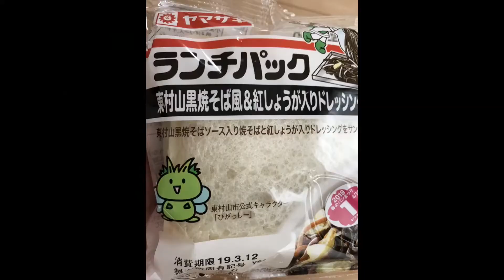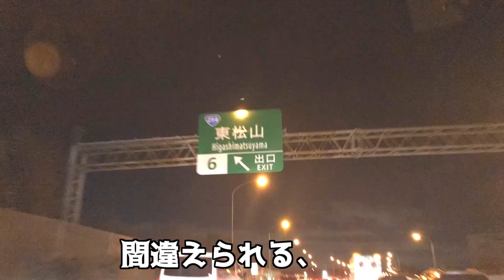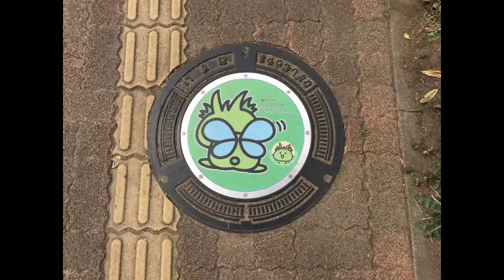【東村山で替え歌】U.S.A.歌ってみた！！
盛り上がりますね～

東京・東村山をPRするために頑張っている男子3人組です！
もっとたくさんの人に東村山に訪れてもらえるように頑張っています！
東村山は自然が豊かな街でありながらも新宿から約30分というアクセスの良さ！

まさに　　 N eo  　　N atural 　　  C ity　　【NNC】！！

皆さんも是非足を運んでみてください！！
きっと、素敵な出会いがあるはずです！

・東村山名物　「黒焼きそば食べ歩きキャンペーン」